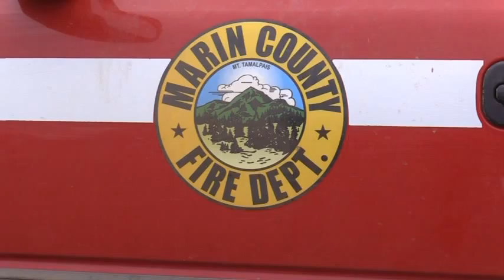Butte Fire Documentary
California Butte Fire Documentary